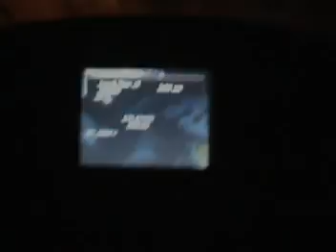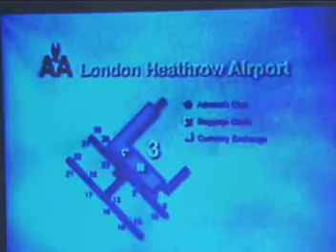777vacant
a video by kai-duc luong
a texturalist project on airplane blues